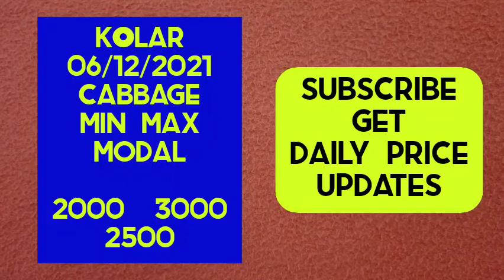TODAY CABBAGE WHOLESALE MARKET PRICE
Cabbage wholesale Market price today 06 DECEMBER 2024, latest price today
price of cabbage per kg,
cabbage cost,
cabbage 1kg price,
1 kg cabbage price,
cabbage wholesale price,
red cabbage price per kg,
cabbage price today,
cabbage market price,
purple cabbage price,
red cabbage price,
cabbage price per kg,
buy red cabbage,
chinese cabbage price,
buy cabbage,
cabbage price,
napa cabbage price,
patta gobhi price,
cabbage seeds price,
patta gobhi seeds price,
water cabbage price,
today cabbage price,
cabbage seedlings price,
g fresh cabbage price,
cabbage per kg price,
cabbage prices near me,
patta gobhi today price
organic cabbage price
cabbage per kilo price
buy chinese cabbage online
chinese cabbage buy online
buy cabbage online
red cabbage buy online
purple cabbage buy online
green cabbage price per kg
cabbage buy online
buy napa cabbage online
napa cabbage buy online
cabbage cost per kg
red cabbage seeds price